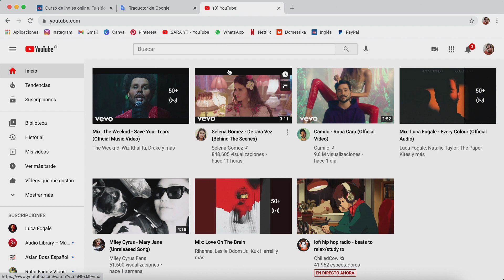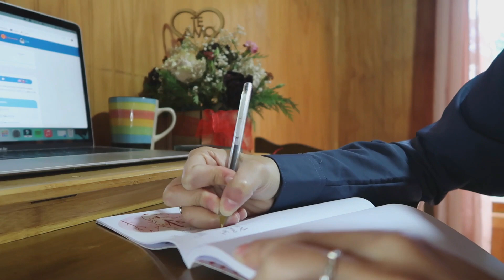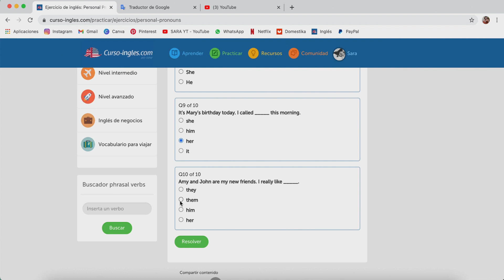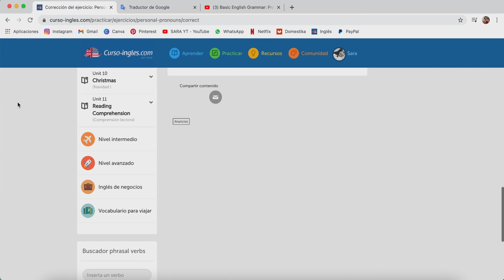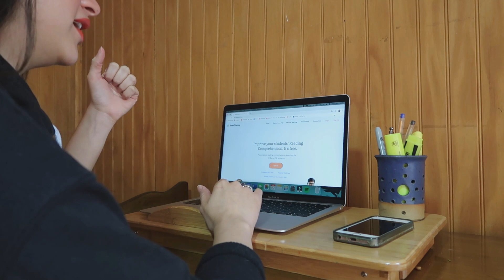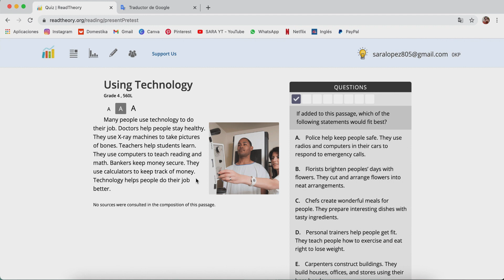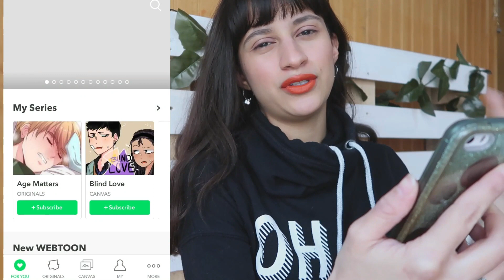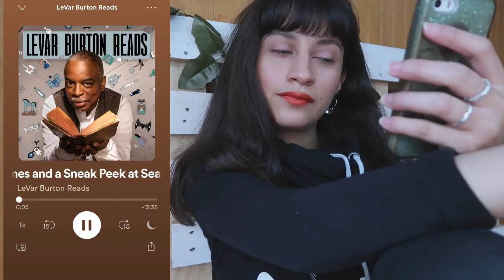Estudia Inglés Conmigo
Hola a tooodos, hoy estoy muy feliz de poder retomar los videos en mi canal con éste en partícular, el cual espero les sea muy útil. Les envío un abrazo de luz!

—— Todos mis videos los hago con mucho trabajo, esfuerzo y respeto para todos ustedes, así que cualquier comentario ofensivo o vulgar será borrado. Gracias. ——